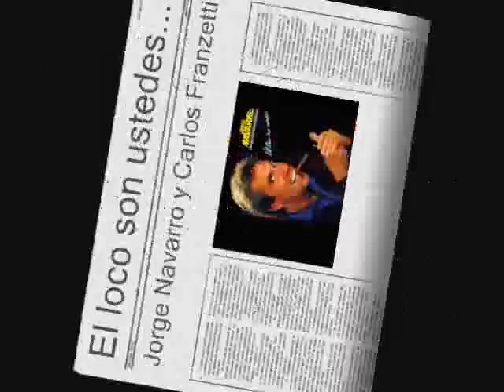Jorge Navarro y Carlos Franzetti - Sol de Otoño